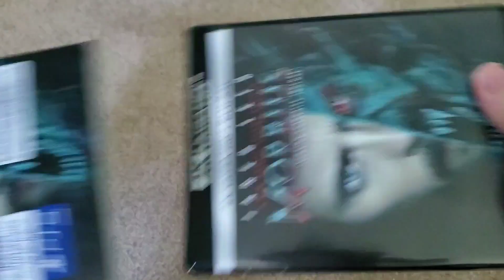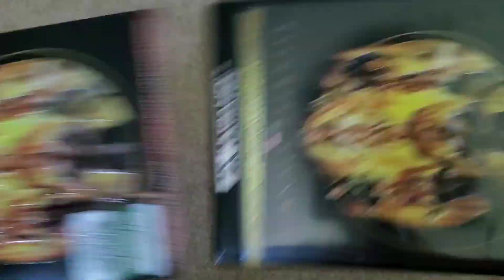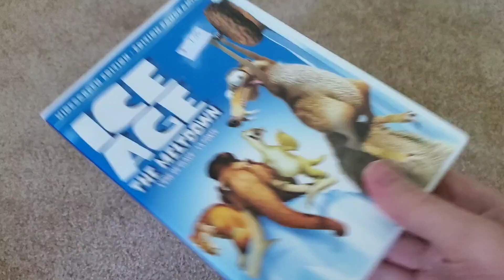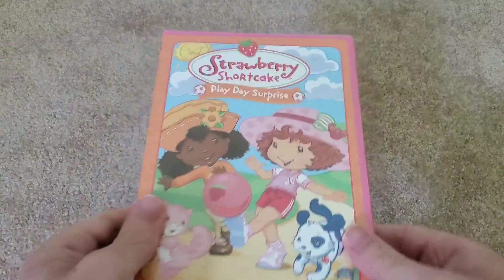Media Collection Update #24: The Batman, Minnions, Sonic 2, Eternals